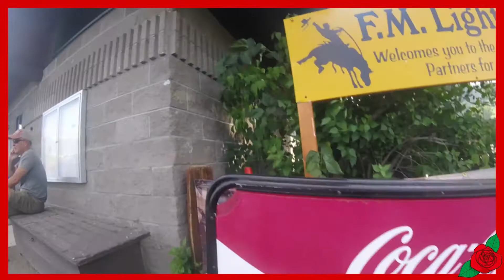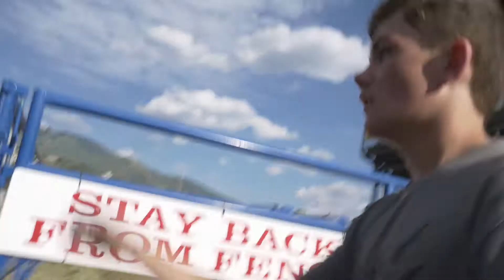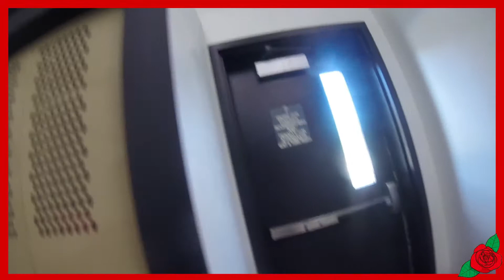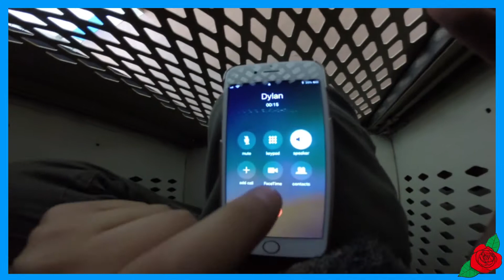Side and Heek.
Dylan and Joseph are headed downtown for an ultimate three round game of Hide and Seek (Side and Heek) .